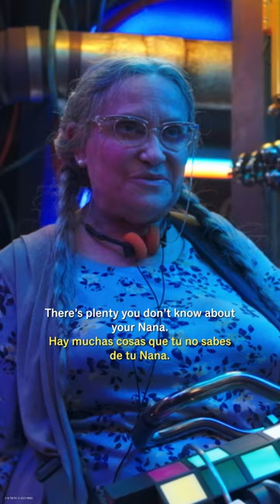Blue Beetle | In Cinemas Now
Discovering Nana's secrets (or hidden talents), one blaster at a time!​
Watch BlueBeetle, NOW PLAYING in Cinemas in English, Hindi, Tamil & Telugu. Also in IMAX. ​